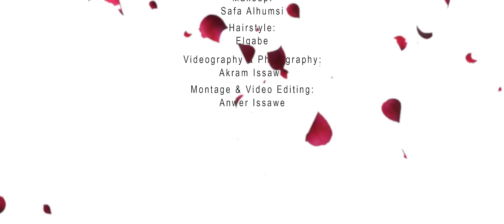مسألة مبدأ (راجع ليه) الهام روحانا (2019) - Elham Rohana Raje'aLeh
كلمات والحان: فاطمة دراوشة
توزيع: حسام حايك
فكرة تصوير وتصميم: اكرم العيسوي
ماكياج: صفاء الحمصي
انتاج: الهام روحانا

راجع ليه بعد الغياب
بعد ما سبت قلبي بعذاب
وبعد الليل
ودمعي ياويل
سبت أنا قلبي يغني عجرحه
يا ليلي يا ليل
وراجع دلوقت تقولي ندمت
صعب أنسى قلبي اللي جرحت
علشان قلبي وقلبك
لا حبيبي مهو فات الوقت
يا حبيبي دي مسالة مبدأ
علشان حرمت أنا اصدق
أنت وأنا بجد نبدأ بعلاقه وتستمر
وجايز بكرا أنا اصدق واسيب قلبي
يدوب يعشق
والاقي نفسي أنا بغرق
بحب ما منهوش مفر
وجايز بكرا أنا اصدق
واسيب قلبي يدوب يعشق
يا حبيبي طب ليه بعد اللي كان
وحب ما بينا نسيتو أوام
وعايز طب ايه
وامنلك ليه
مش يمكن ترجع وتبيع قلبي
وتجرح قلبي وقلبك
لا يا حبيبي مهو فات الوقت
يا حبيبي
دي مسالة مبدأ
أنت وأنا بجد نبدأ
بعلاقه وتستمر
والاقي نفسي أنا بغرق بحب ما منهوش مفر
واسيب قلبي يدوب يعشق والاقي نفسي أنا بغرق